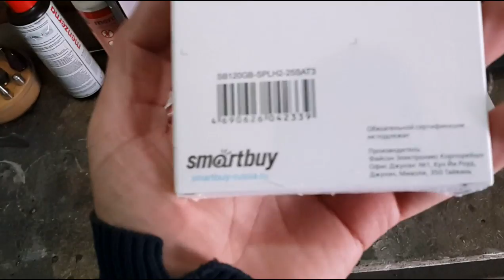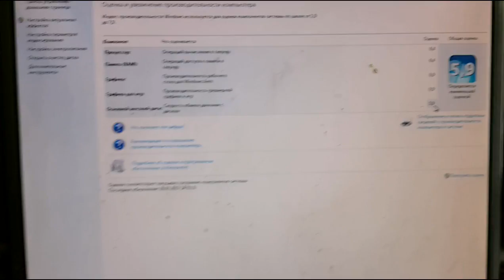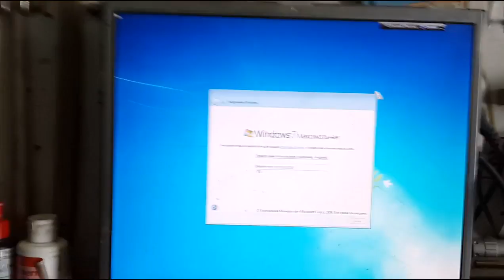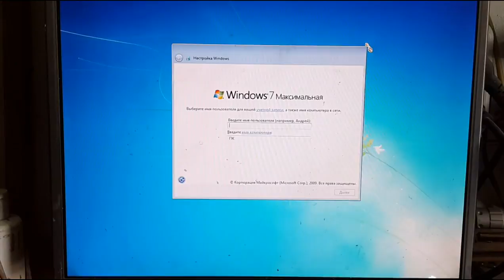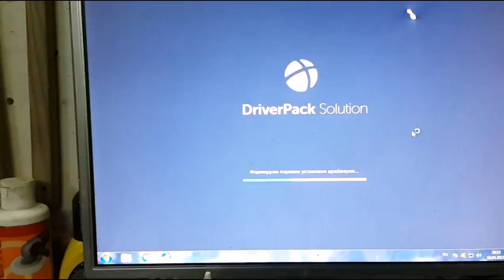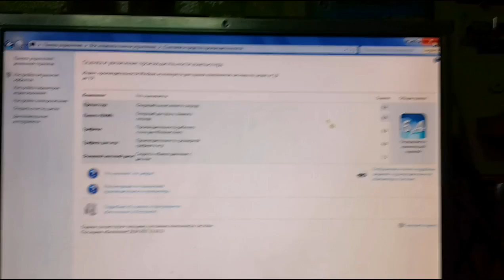ставим SSD диск на компьютер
надо жить в ногу  со временем  меняем  железо ...